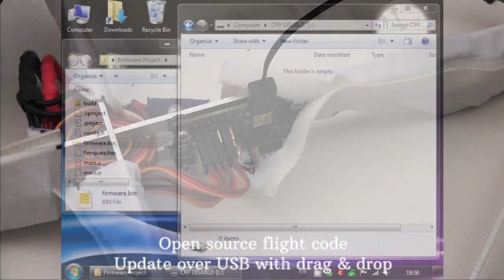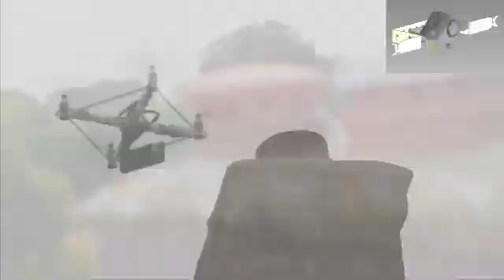R10 Kickstarter pitch video